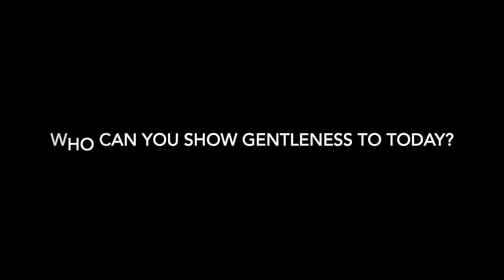Bible bites - Gentleness